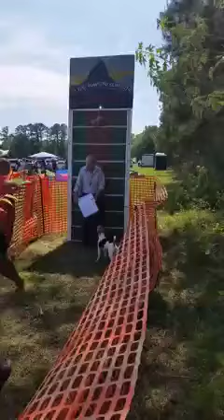Jack Russell Terrier, Coldwater Creek Ryder Jumps 8ft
Think your 4 ft fence can hold a Jack Russell, Think Again